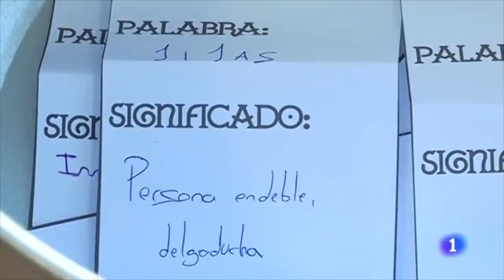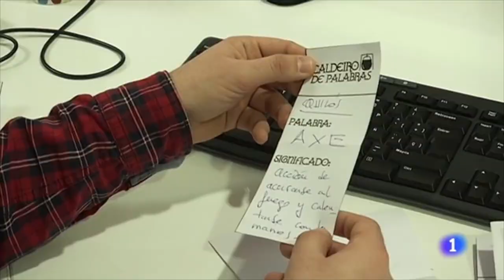TVE: Caldeiro de palabras en la Biblioteca de Cacabelos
Reportaje de TVE sobre la iniciativa "Caldeiro de Palabras" puesta en marcha por la Biblioteca de Cacabelos.